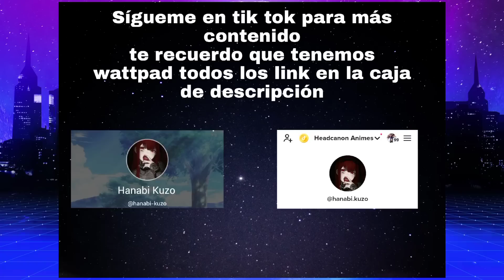Headcanon de RINDOU HAITANI YANDERE completo 🧡-Hanabi.kuzo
Ábreme ⏬

📍Si no tienes wattpad no te preocupes aqui esta el blog donde encontraras las historias de wattapad🔞🤭🔥🔽